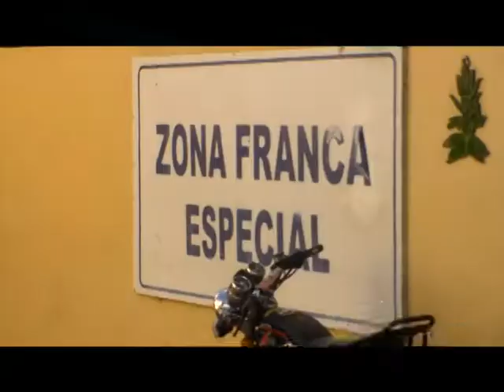Trabajadoras intoxicadas con veneno para ratas en fábrica de tabaco en Moca